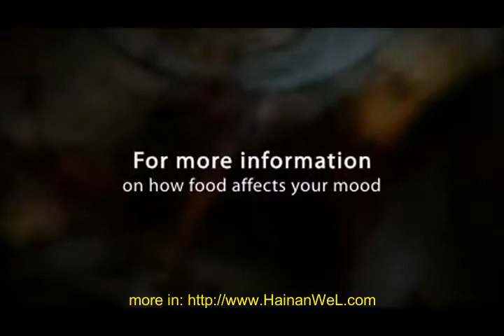Sugary beverages can cause depression сладкие напитки могут вызывать депрессию